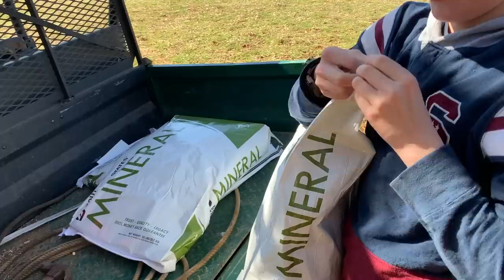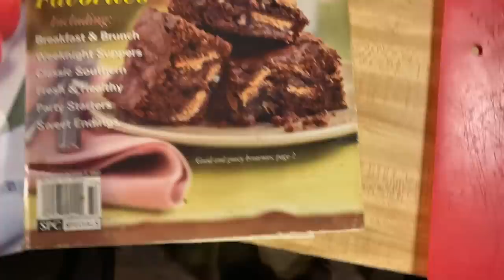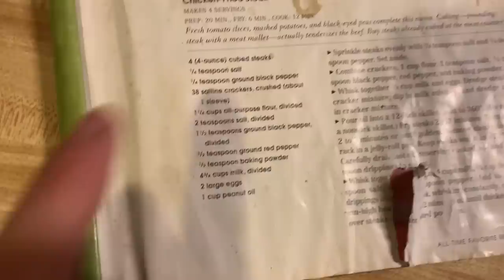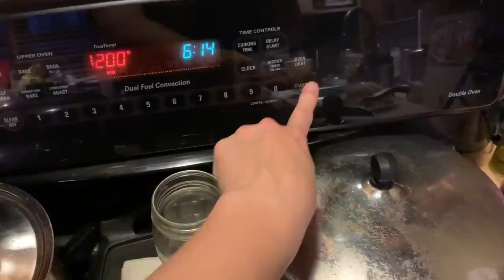We Now Own A Beach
It's official. We own a beach that we never wanted. :P And I show you how I make chicken fried steak - and you need it in your life. (And in your belly. So go. Make it.)

LISTEN UP! My mugs are coming to store soon (some is already there!) - Limited quantities - GO SEE!